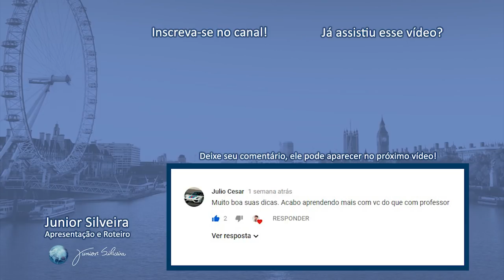5 COISAS QUE VOCÊ NÃO DEVE DIZER EM INGLÊS! - 257| Junior Silveira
Ao longo da nossa jornada de estudos, faz parte confundir algumas palavras e frases em inglês. Também é normal aprendermos coisas que não podem ser faladas em todos os momentos e temos que saber para não cairmos em situações difíceis, né? Vem comigo nessa aula pra eu te ajudar!